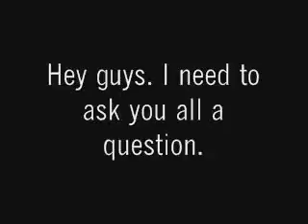URGENT & IMPORTANT!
Hurry up and let me know!